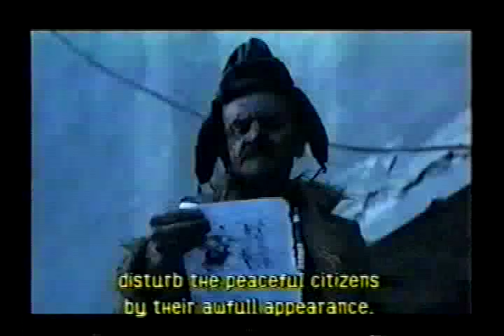Збогум на 20-тиот век - Обраќање до граѓаните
Граѓани, во право беше големиот император Александар Вилденбрат кога во градовите изградил засебни гета за децата и нивните мајки од каде што им било дозволено да излегуваат. Таму ги сместувале и трудните жени, за да со својот одвратен изглед не го вознемируваат мирното граѓанство. Знаел тој, дека децата во краен случај се сурови старци. Љубовта кон децата, граѓани, е како љубов кон изметот. Големиот император Александар Вилденбрат повраќал жестоко секој пат кога ќе видел дете. Миризбата на детето е најодвратната миризба, граѓани